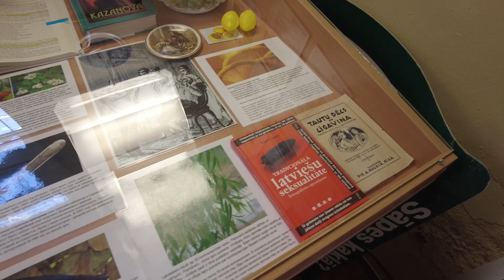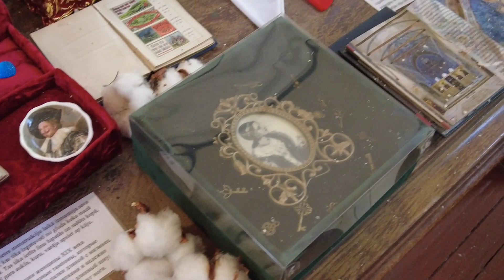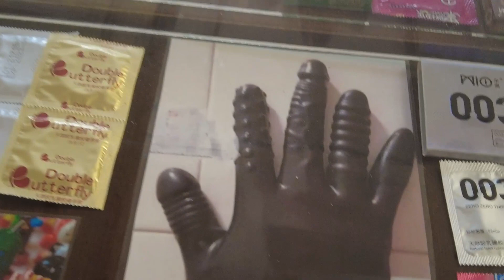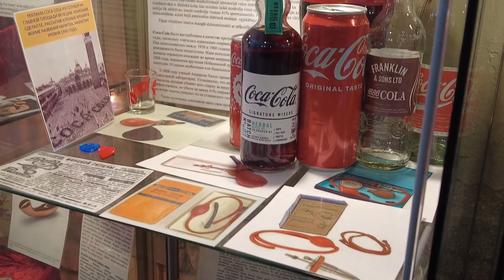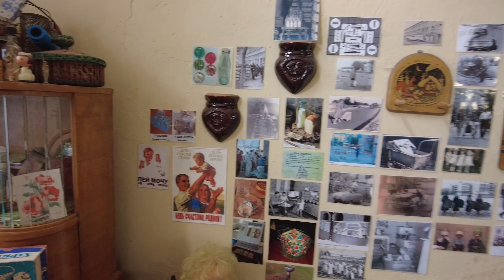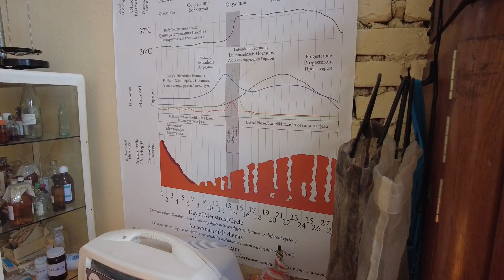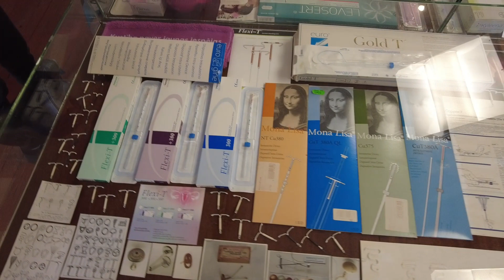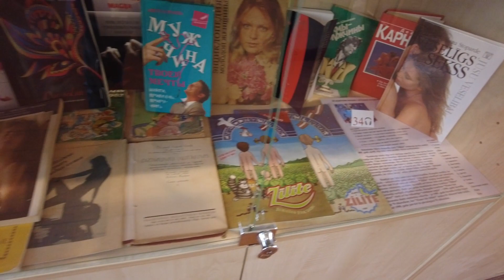МУЗЕЙ КОНТРАЦЕПЦИИ НА ТЕРРИТОРИИ КРЕПОСТИ В ДАУГАВПИЛСЕ